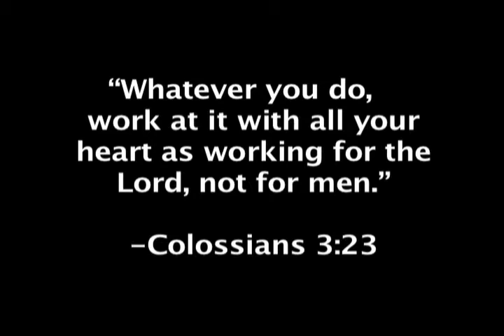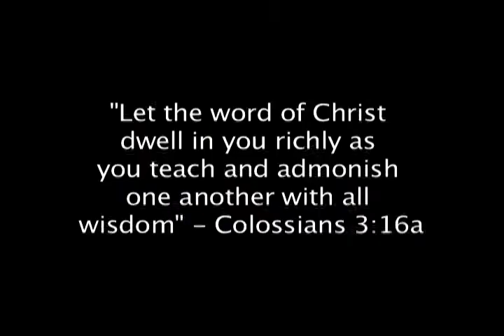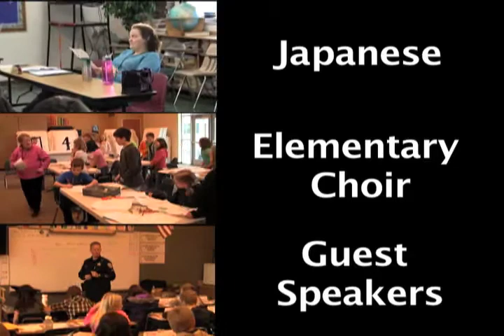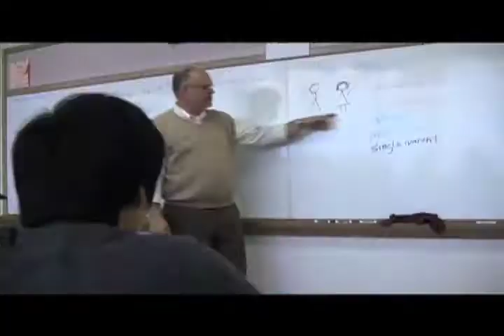SA Rise & Sing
Video produced at Salem Academy and edited by Austin Coburn 5/2011.